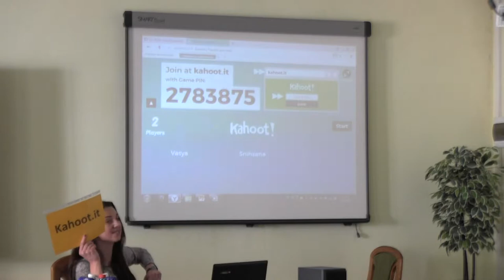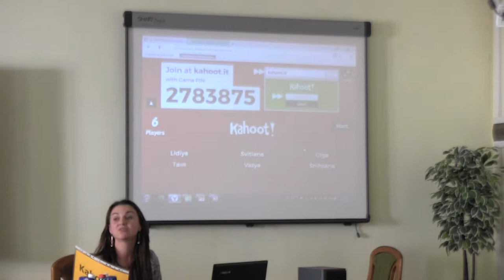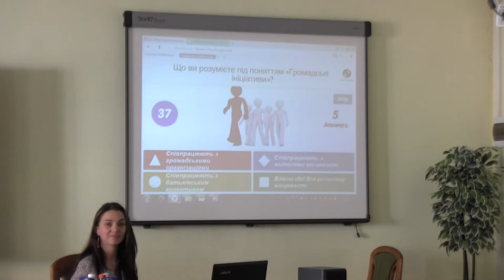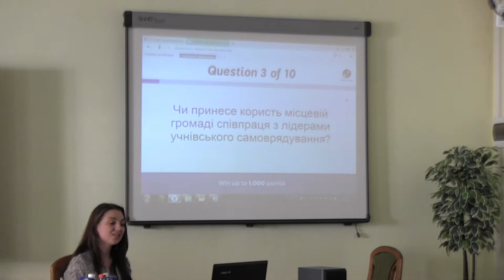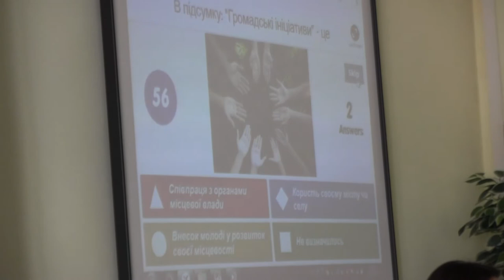"Kahoot" - креативний підхід для вивчення суспільної думки. (майстер-клас від Н.Гут)